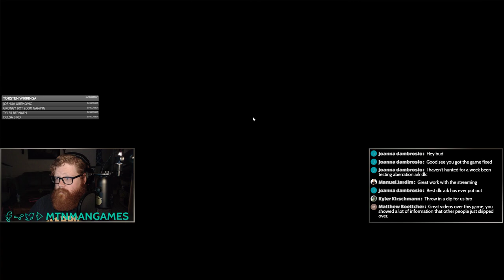theHunter: Call of the Wild - Big Game Bowhunts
Going after big game in the three reserves this evening, including Brown Bear, Elk, Moose and Bison, armed only with my trusty bow and arrows!

Stream Info
Youtube - Monday and Friday, 9PM EST
Twitch - Tuesday and Thursday, 9PM EST